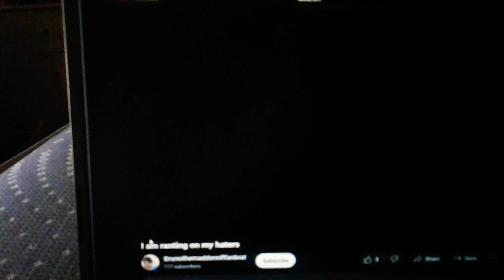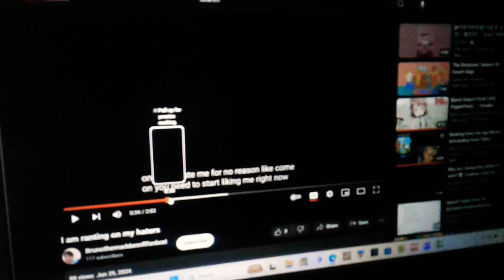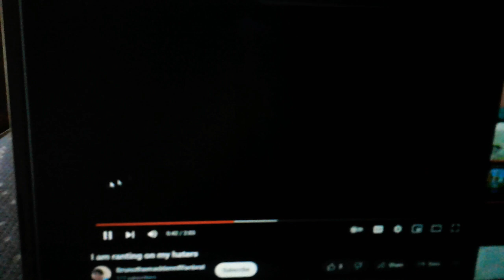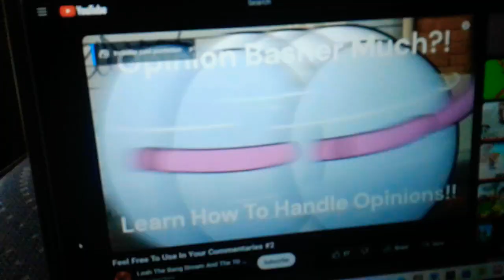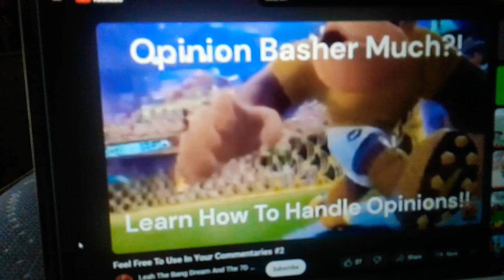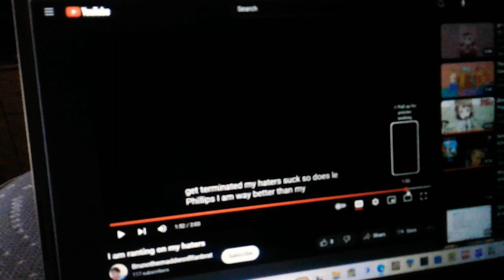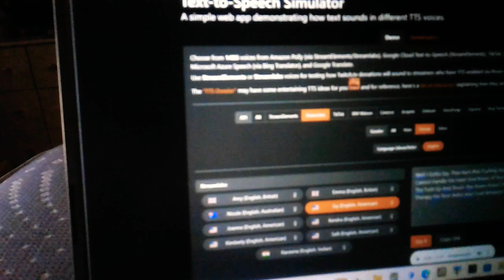Emu Commentaries #37: Shut The F*ck Up Title And Leave Me Alone!